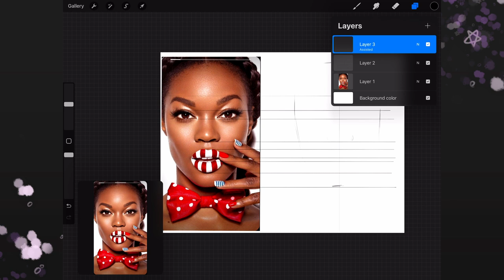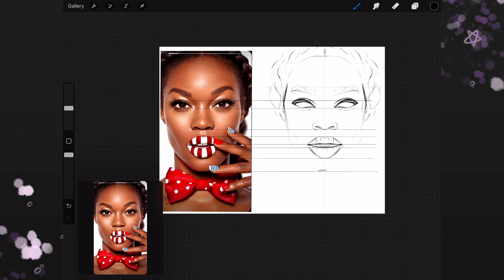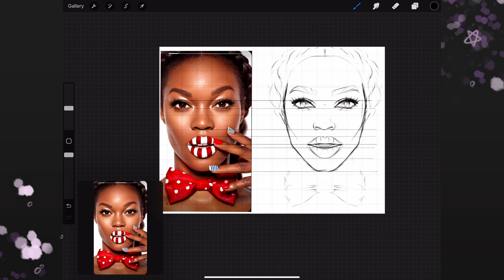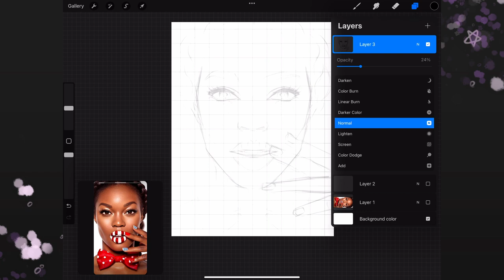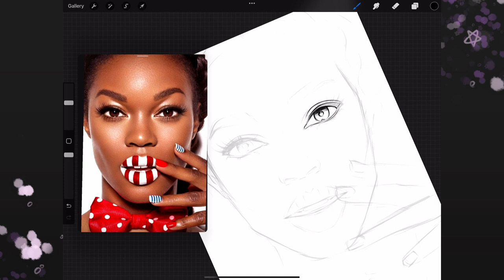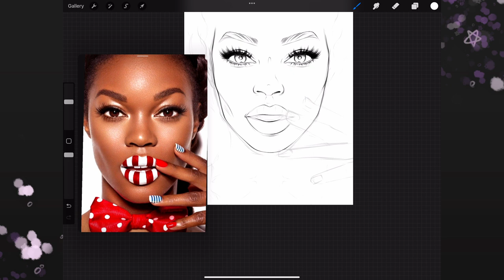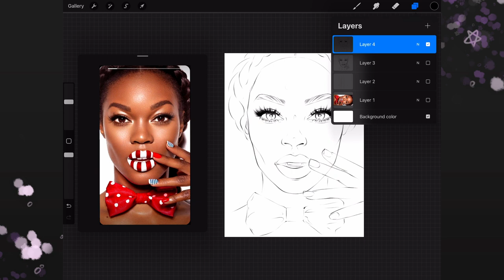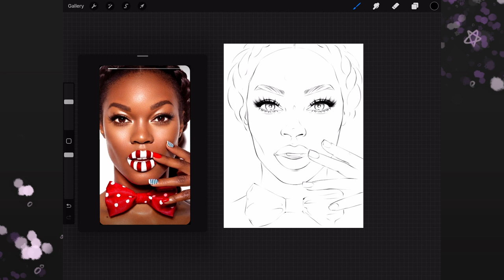Girl in bow tie, sketch - Digital portrait speed drawing - Learn, listen to music & relax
First part ot two step portrait drawing - the sketch. Here I used symmetry and grid. You also can use both for full face portraits

For this portrait I used my iPad Pro M1, Apple Pencil Gen 2, and Procreate

Timing
00:00 - Intro
00:08 - Sketch